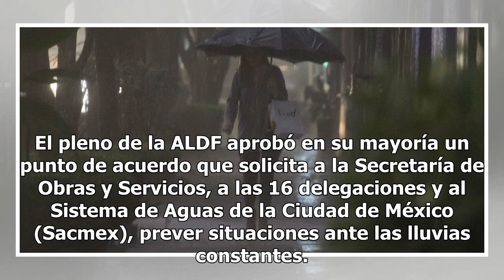Pronostican tormentas en la CDMX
Ciudad de México.- Este viernes predominará un ambiente caluroso durante el día; mientras que por la...